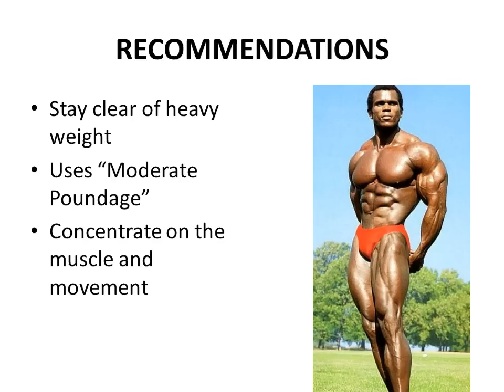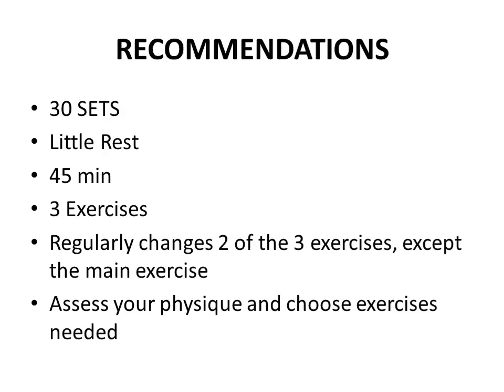SERGE NUBRET'S CLASSIC SHOULDER ROUTINE. THE GOLDEN ERA SERIES!!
Serge Nubret was one of the most aesthetic bodybuilders to come out of the golden era. Learn the principles and methods he used to achieve his canon ball delts! Enjoy